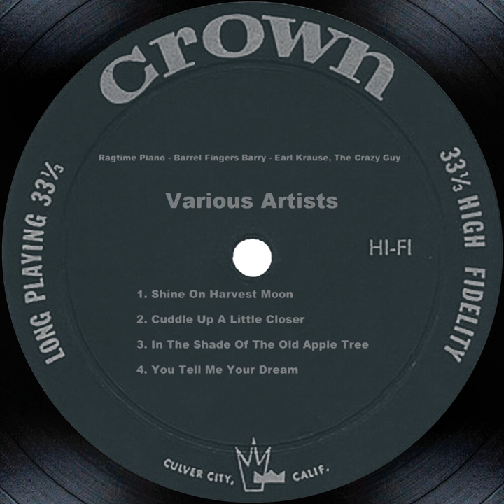In The Shade Of The Old Apple Tree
In The Shade Of The Old Apple Tree · Barrel Fingers Barry and The Crazy Guy, Earl Krause

Ragtime Piano - Barrel Fingers Barry - Earl Krause, The Crazy Guy